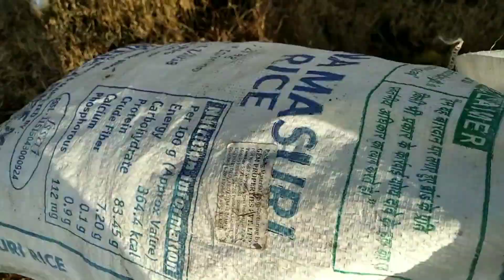WE FOUND A CUTE KITTEN ON ROAD||MOTOVLOG||ACASH VLOG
WE FOUND A CUTE KITTEN ON ROAD🐈🥰
MOTOVLOG...